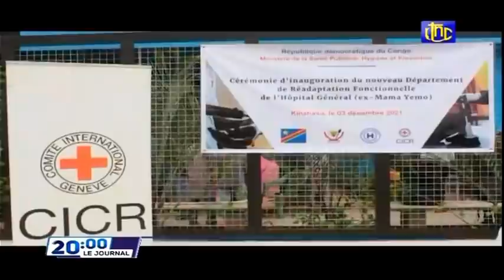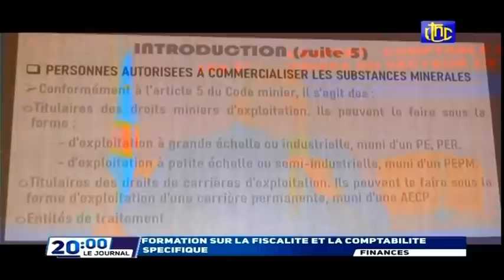🔴RDC : SUIVEZ LE GRAND JOURNAL DE CE VENDREDI 03.12.2021 RTNC EDITION 20H00